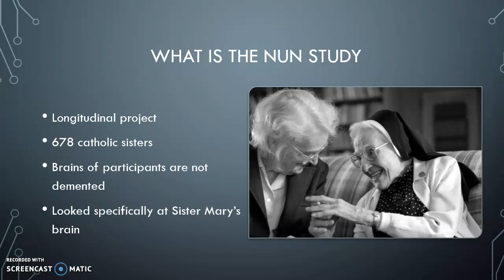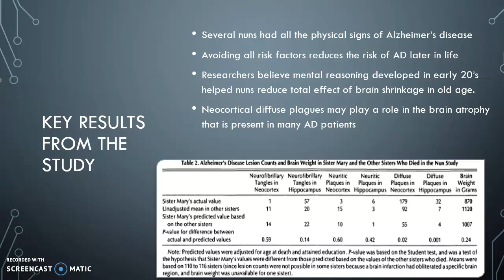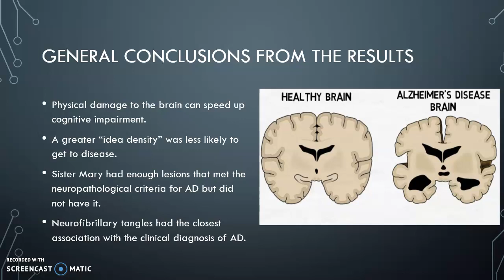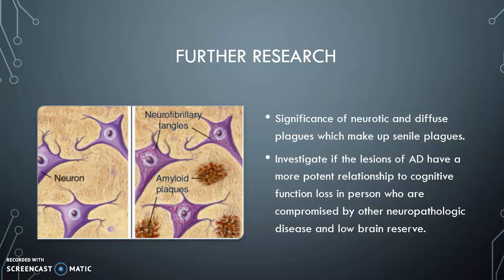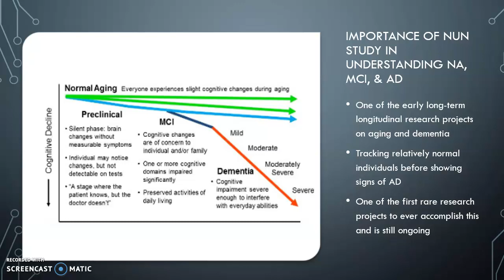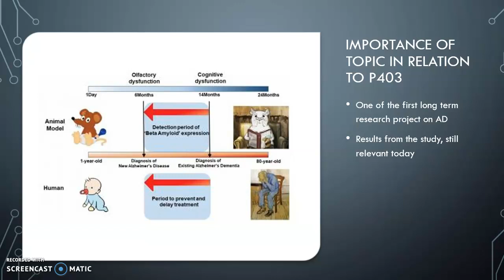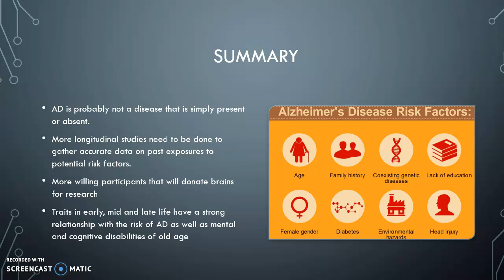The Nun study P403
The NUN study and its impact on the study of Alzheimer’s disease